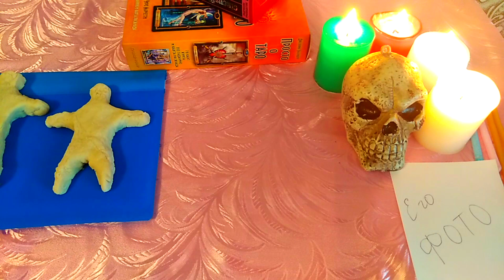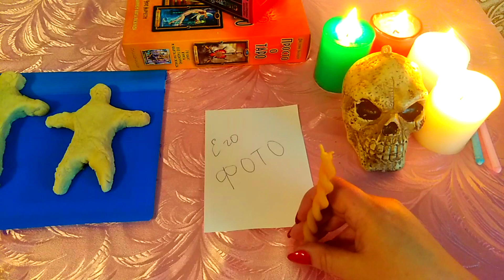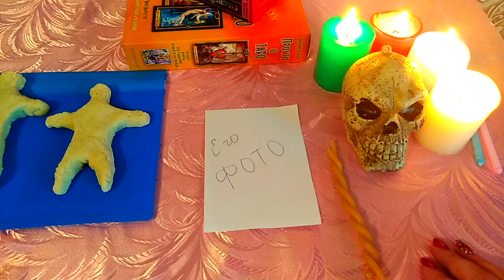КАК ВЕРНУТЬ ЛЮБИМОГО // РИТУАЛ